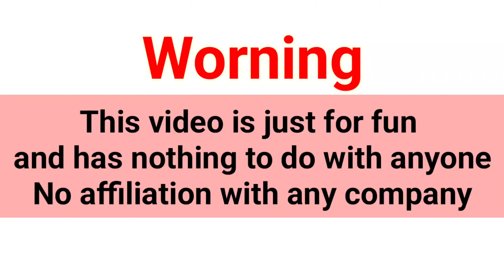HSFX global or SDFX global যুদ্ধ 🔥 || online money investment Training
You Queries..

HSFX global marketing
hantec Market
sdfx real or fake
sdfx profit share withdrawal
HSFX real or fake
SDFX
HSFX global marketing Scam or real